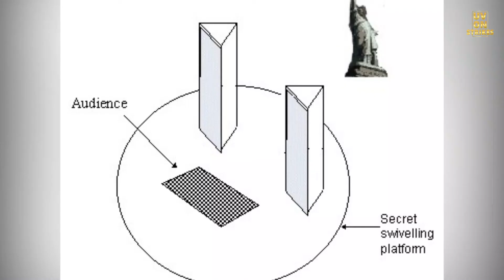Magic Show| Statue | David Copperfield| The Statue of Liberty Dissapears in Tamil| UV ON STRIKES